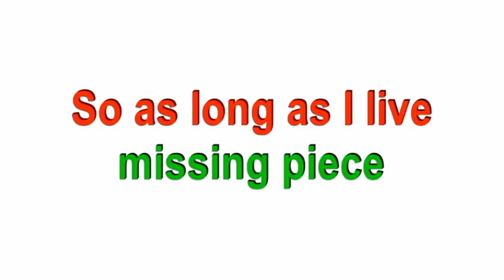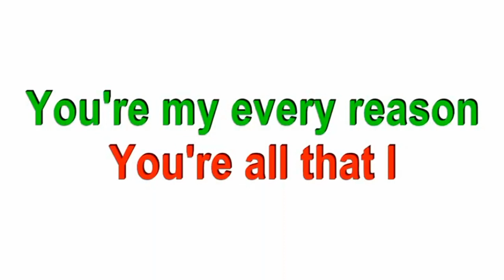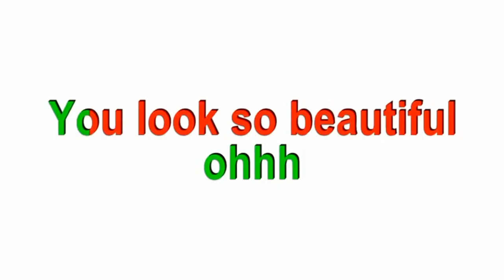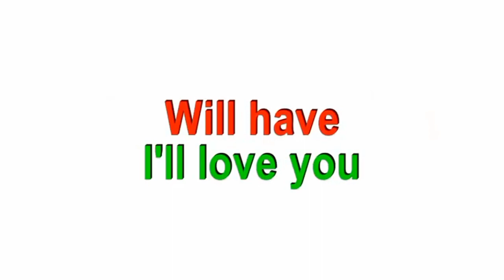Beautiful in White - Westlife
Beautiful in White- Westlife/# Karaoke/Song/Love Song

       Beautiful in White - Westlife/karaoke
       Beautiful in White  Cover by zaxophone
        Beautiful in White  Cover by Alvin and
         Chipmunks

CCTO